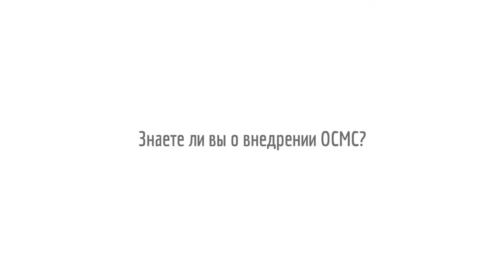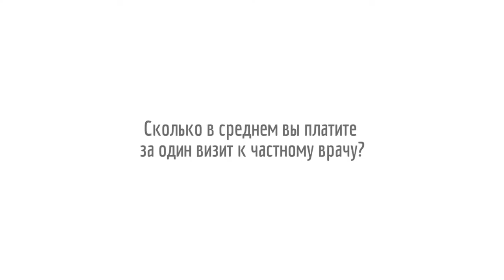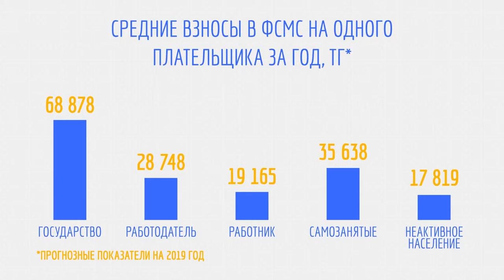Мнения казахстанцев об обязательном медстраховании